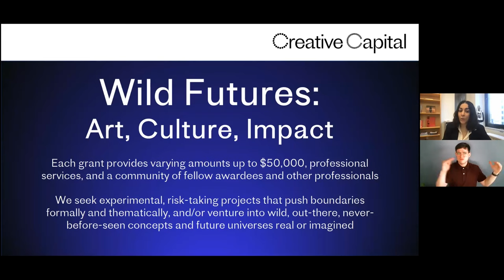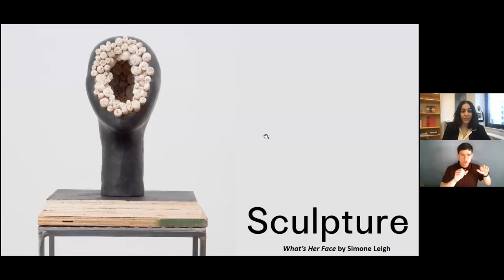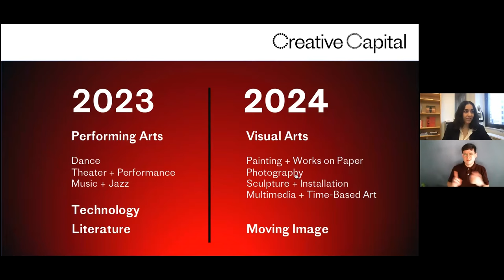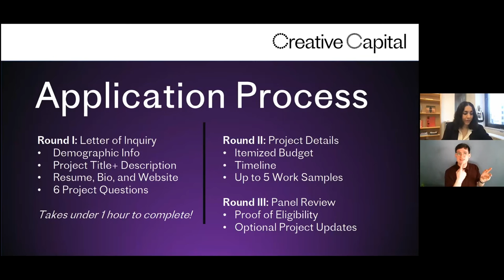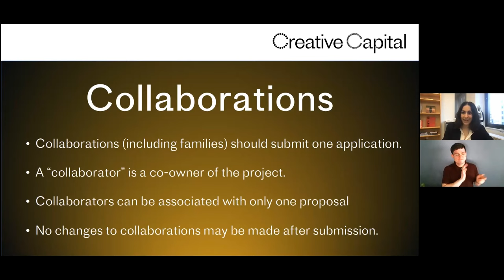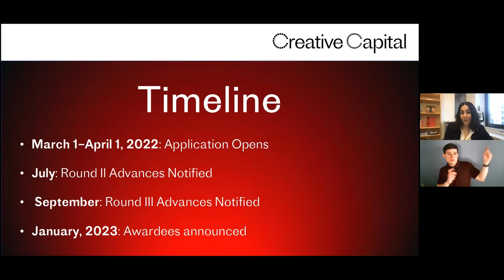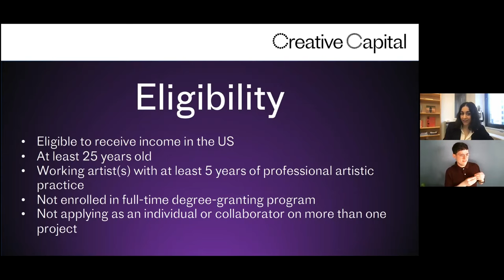Wild Futures - Creative Capital Grant Cycle Info Session - March 4, 2022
Join the Creative Capital team for an information session about our 2023/2024 grant cycle: “Wild Futures: Art, Culture, Impact.” We invite artists to propose experimental, risk-taking projects that push boundaries formally and thematically, and/or venture into wild, out-there, never-before-seen concepts and future universes real or imagined. The 2023 cycle is open to artists working in the Performing Arts, Technology, and Literature.

Our 2023/2024 grant cycle is organized by disciplines. We will walk through the application process and answer questions afterward.

You can learn more about the Award and find an Application Handbook to prepare your materials here: